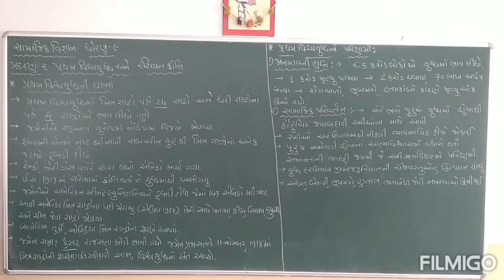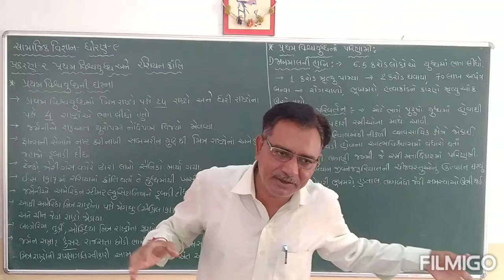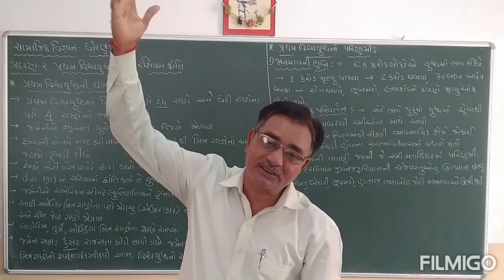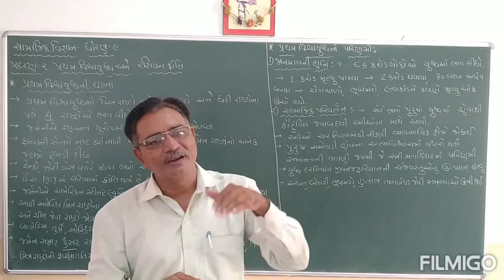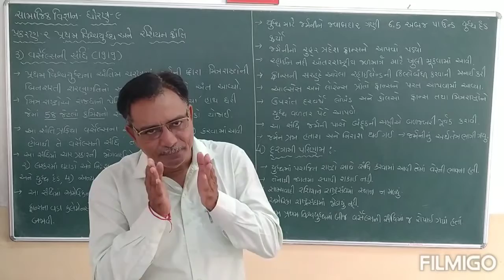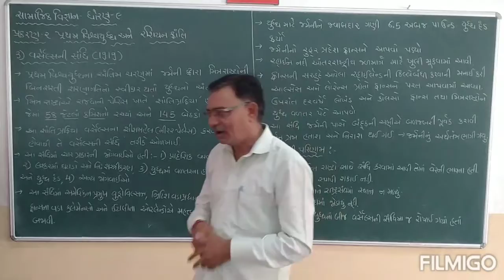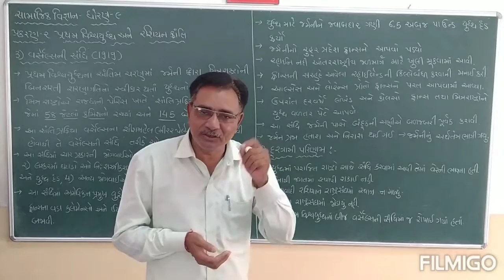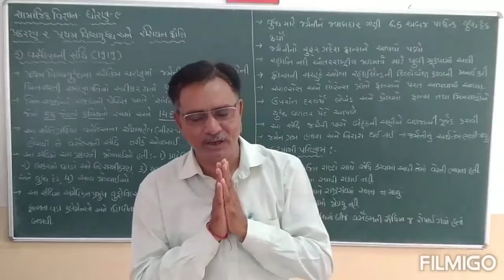સામાજિક વિજ્ઞાન, ધોરણ--૯, પ્રથમ વિશ્વ યુધ્ધ અને રશિયન ક્રાંતિ.